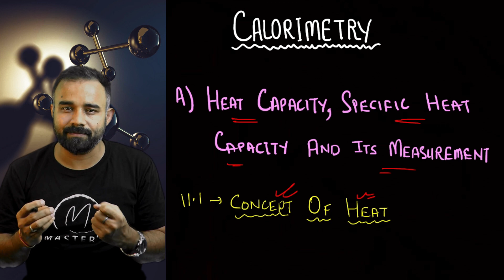11.1 | Concept Of Heat | Calorimetry | ICSE 10 Physics | Ravi Ahlawat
11.3| Factors Affecting the Quantity Of Heat Absorbed To Increase The Temperature Of A Body| Physics

Master's Physics
Physics channel for videos notes and all possible academic helps.

Address-
Office No 102, Siddh Rameshwar Chhaya,
103,104, Station Road, Sector 20,
Nerul West, Navi Mumbai - 400706.
India

1. Master's Physics
2. Prof Ravi Ahlawat
3. Neet/IITJEE/NTSE/KYPY
4. Science&Technolgy
5. Gurukul Practice Center